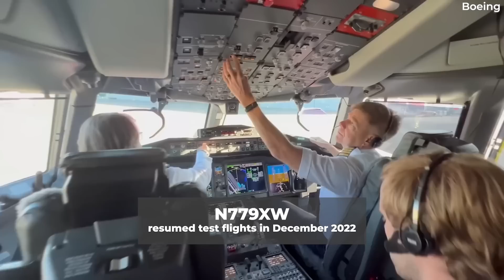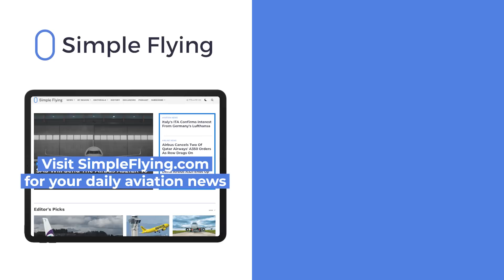Boeing To Send A 777X To Emirates For Proving Flights In 2024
Boeing’s new 777X aircraft will be sent to Emirates to perform proving runs next year. The news comes as the aircraft manufacturer and engine maker General Electric (GE) jointly agreed to allow Emirates to conduct the integral part of the 777X program's advancement. Let’s look at this news in a little more detail for today’s video!